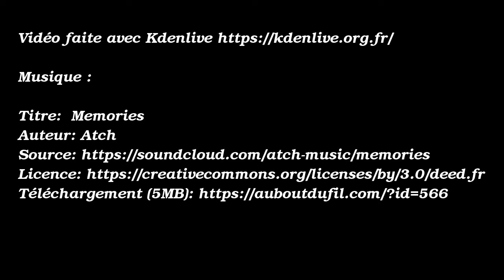Retour avec les courses faites avec la remorque entre midi à cause du couvre-feu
Pluie annoncée pour le week-end, vélo sans garde-boue corrects, caisse non imperméable, et divers stocks à renouveler, couvre feu à 18h, donc courses avec la remorque à la pause midi.

Trottoirs cyclables :
- à la frontière Yutz/Thionville :  piétons + double sens cyclistes
- sur le pont Schuman : piétons + officiellement un seul sens cycliste, dans la pratique les deux sens sur le trottoir de chaque côté du pont (pareil sur le pont des Alliés, qui lui a au moins une largeur un peu plus convenable, une ligne au sol, et des lampadaires pour la séparation)
- après le pont des Alliés, chemin mixte piéton/cycliste avec un panneau que je n'ai jamais vu dans la liste des panneaux officiels, officiellement un seul sens cycliste, deux dans les faits
- trottoir près de l'abri bus, piétons + double sens cycliste car entrée de la voie verte Moselle-Saône juste avant
- double sens piéton+cycliste près du parking, marquage effacé
- piétons et cyclistes dans les deux sens près de la pharmacie, potelets et angles droits

Titre:  Memories
Auteur: Atch